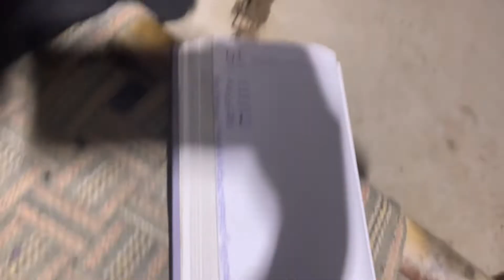आज पूरा फार्म ख़ाली हो गया बहुत बड़ा loss हुआ भाई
Murga palan me kamai